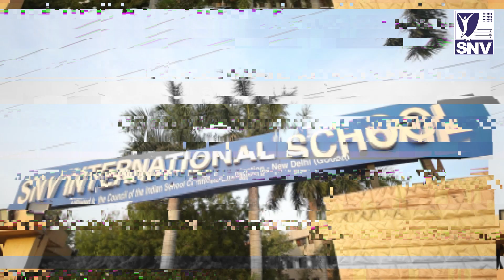Highlight of Annual Concert at SNV International School 2k22 Day2